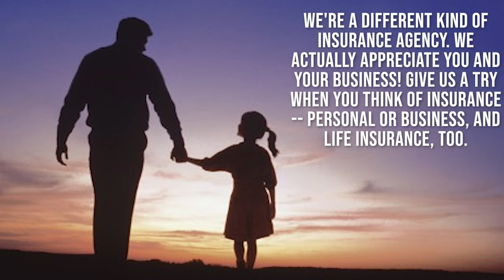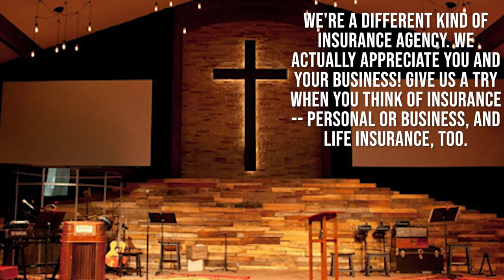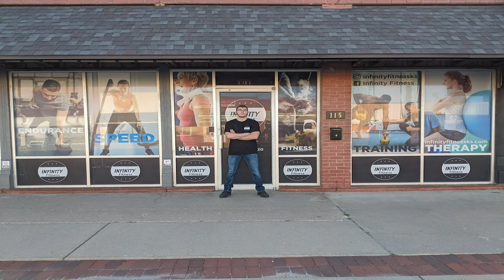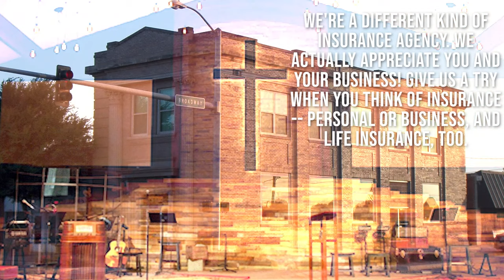Tabor Women's Basketball vs. UHSP